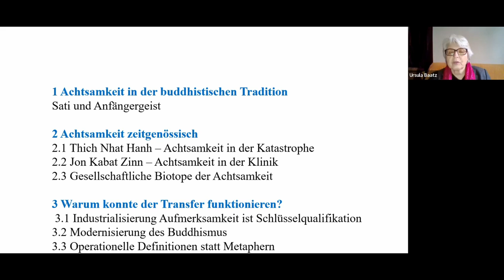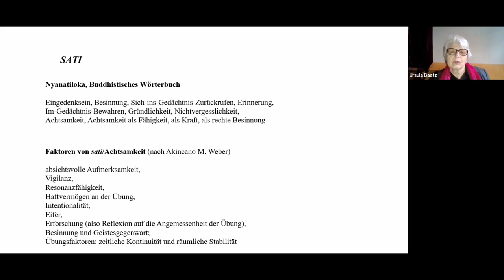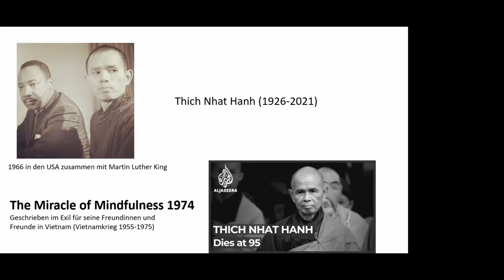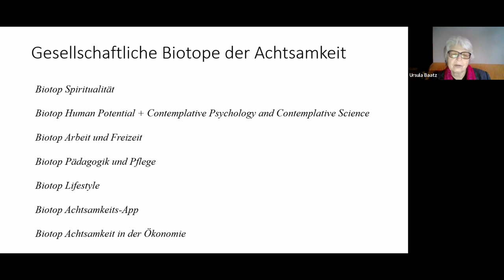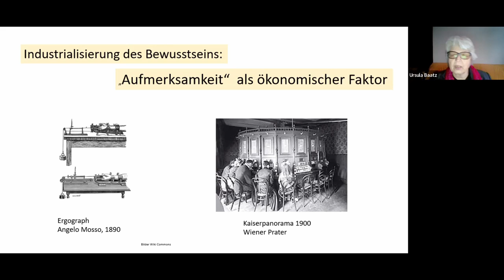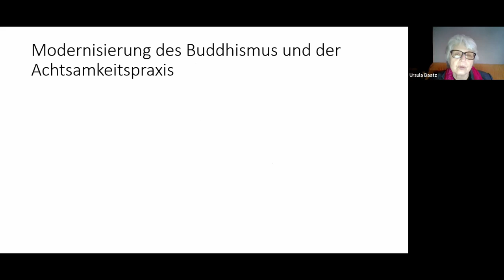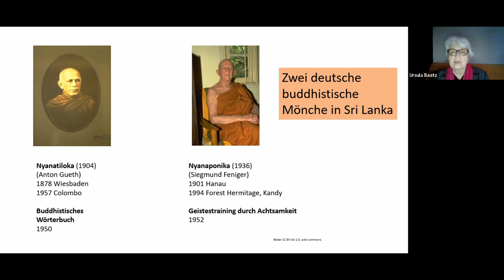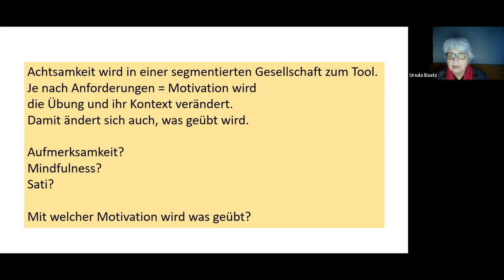Ursula Baatz: Die Entzauberung der Achtsamkeit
Die Autorin des Buches "Achtsammeit. Der Boom, 2023) erläutert, wie eine buddhistische, ethisch fundierte Meditationspraxis innerhalb einiger Jahrzehnte zu einem Tool für Manager, Firmen, Krankenhäuser und Militär wurde.

Dr. Ursula Baatz ist Religionswissenschaftlerin und Philosophin, Achtsamkeits- und Zen-Lehrerin, Lehrbeauftragte für interkulturelle Philosophie und Ethik an der Universität Wien und Klagenfurt und langjährige Wissenschafts- und Religionsjournalistin beim ORF.